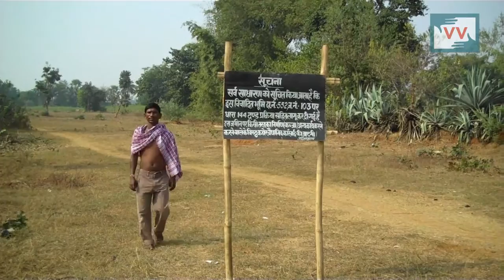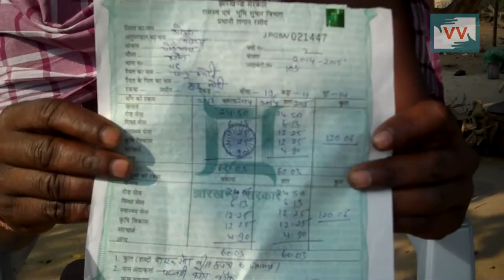Tribal people suffer due to land dispute | Mary Nisha Hansda reports for IndiaUnheard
This video was made by a Video Volunteers Community Correspondent Mary Nisha hansda.